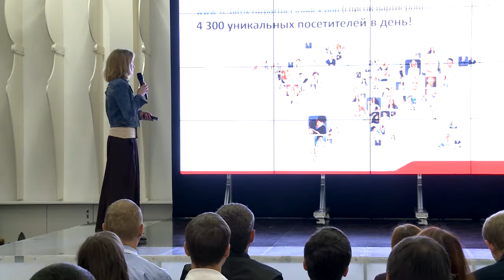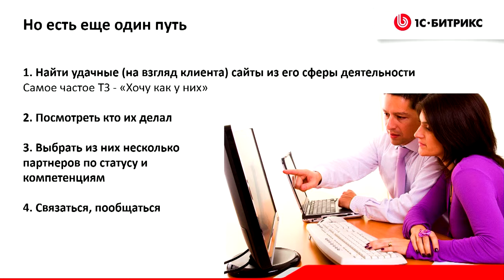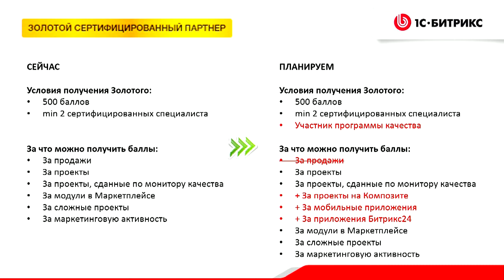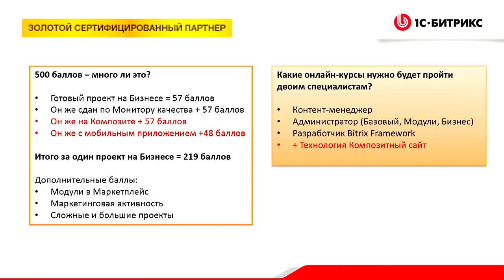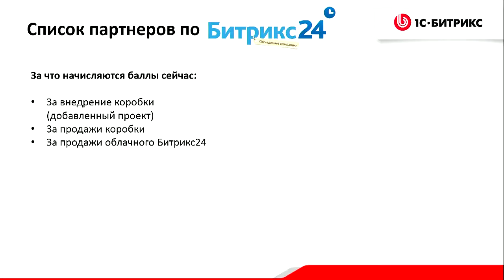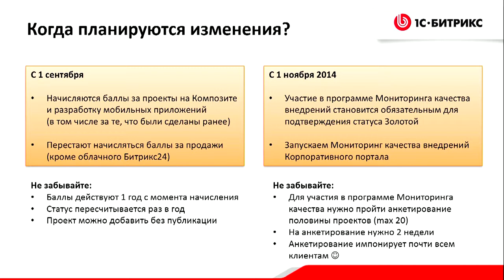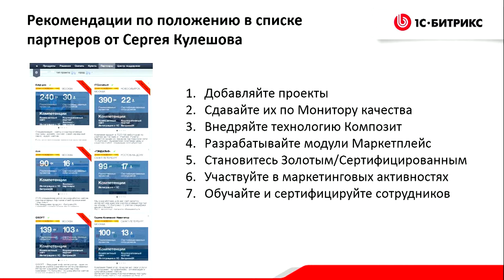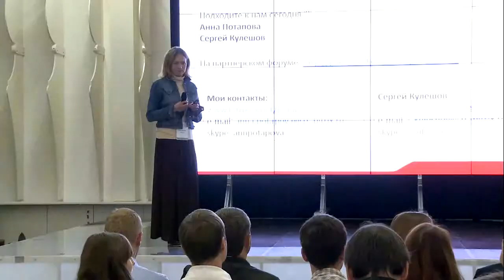Когда каждый партнер - особенный!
Докладчик: Анна Потапова, «1С-Битрикс», руководитель партнерского отдела.
Изменения в партнерской программе 1С-Битрикс